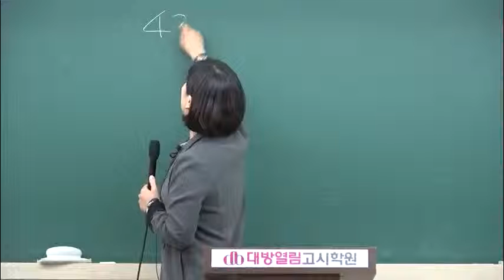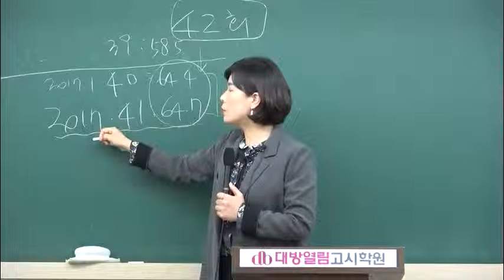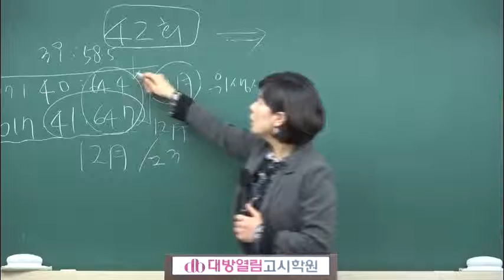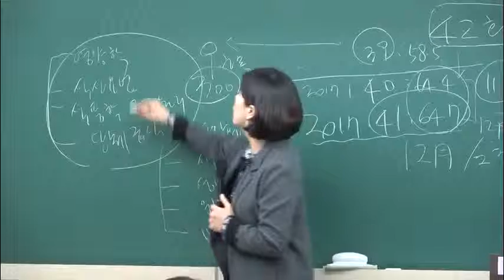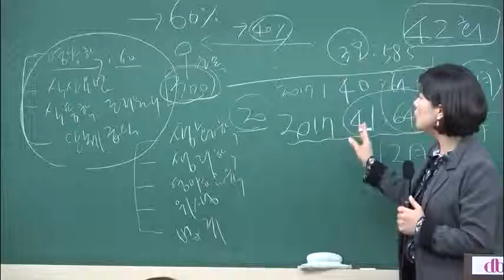[영양사] 43회 시험대비 선행학습반 식사요법 1강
31년 전통 대방열림고시학원 영양사 합격자 배출 최다 합격수기!